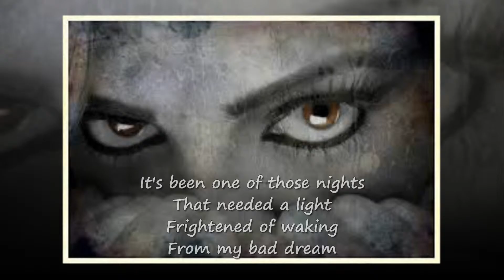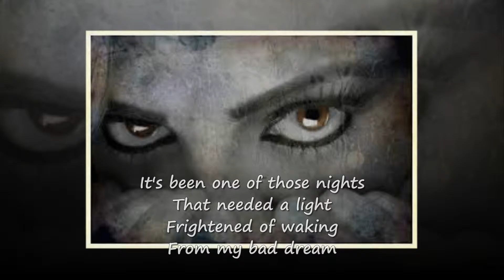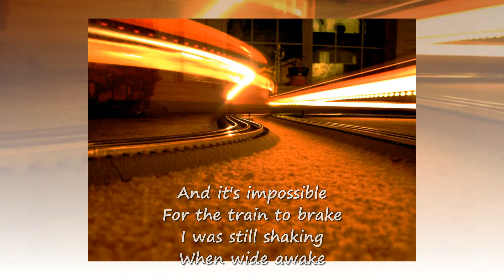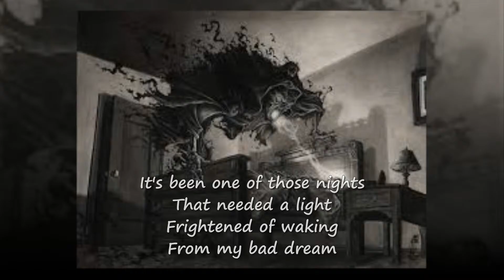One Of Those Nights by John day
- One Of Those Nights is an original song by talented songwriter John Day. Please visit his website to see more of his videos and listen to his songs